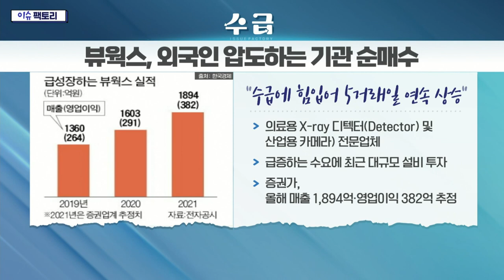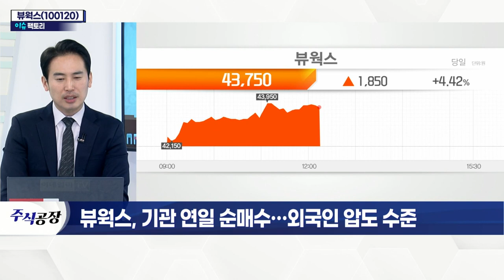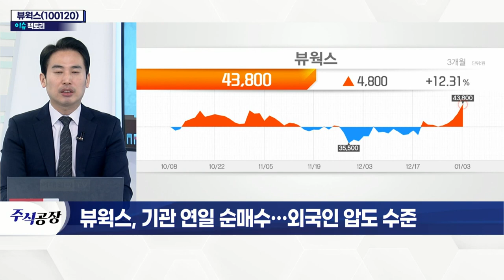뷰웍스(100120)... 기관 연일 순매수… 외국인 압도 수준_이슈 팩토리 (20220103)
뷰웍스(100120)
- 12월 이후 투신 중심 매수로 주가 견인
- 외국인 매도 지속에도 주가 '우상향'
- 의료용·산업용 검사 솔루션 제공
- 의료용 디텍터 높은 비중 차지… 외형 성장 기대
- 치과용 디텍터 매출 369억(+36.8%) 추정